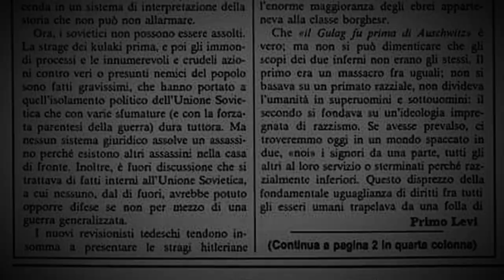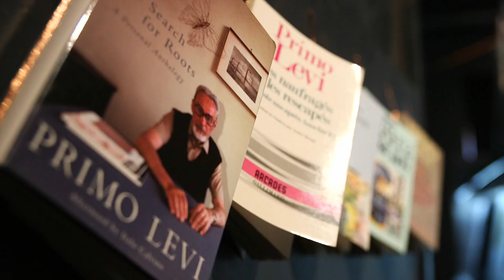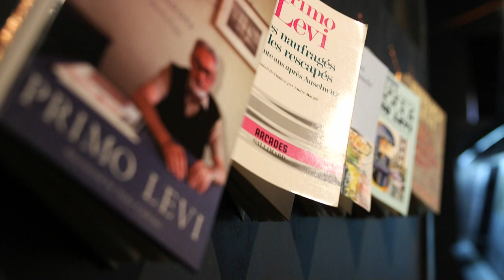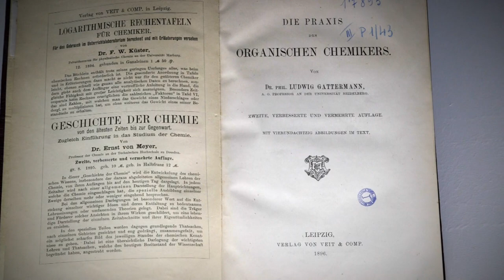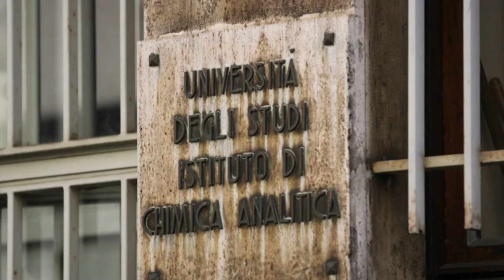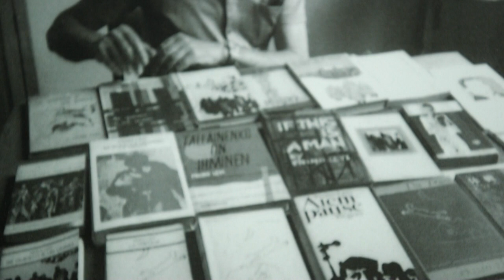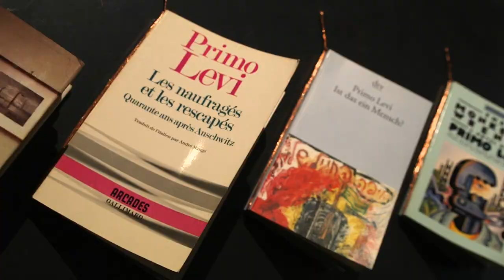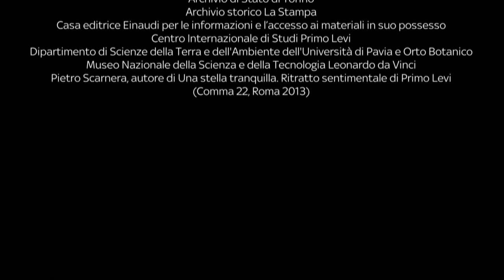Trent’anni dopo Primo Levi e le sue storie - Speciale SkyArte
SkyArte dedica a Primo Levi, scrittore torinese, uno speciale sulla sua vita. La realtà dei lager e la passione per la chimica e le invenzioni hanno influenzato profondamente lo scrittore. Questi aspetti vengono raccontati attraverso le sue opere, lette e interpretate dai più importanti attori del panorama italiano.

Vai su e ascolta il ciclo di letture dedicato a Primo Levi.